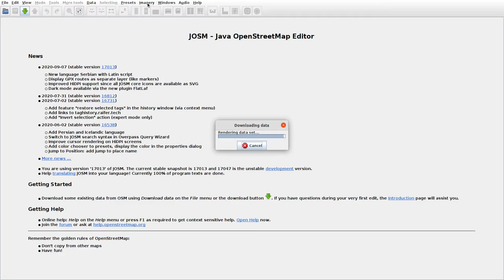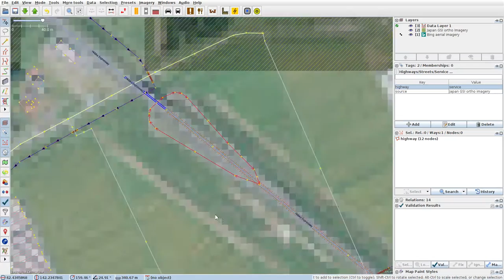JOSMrec0503 2020 09 22